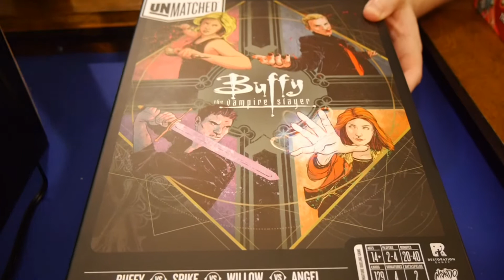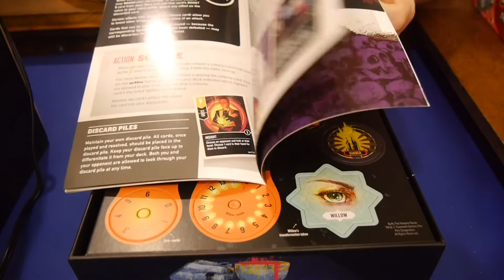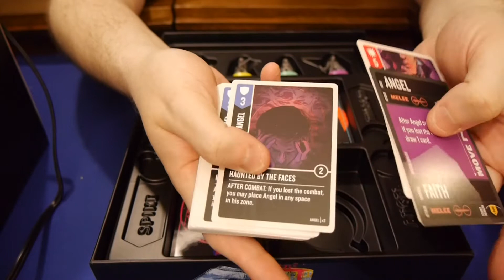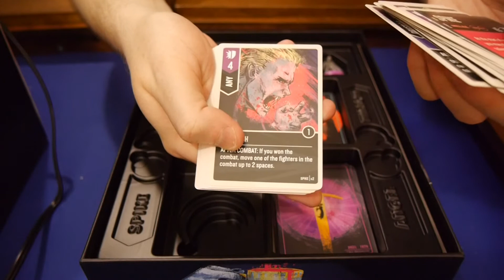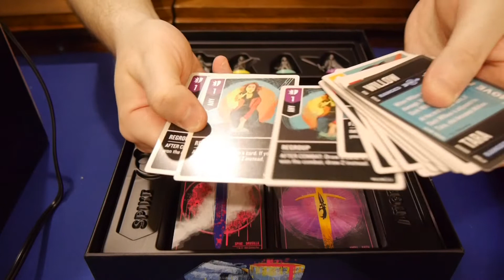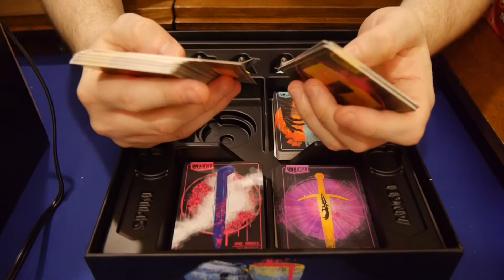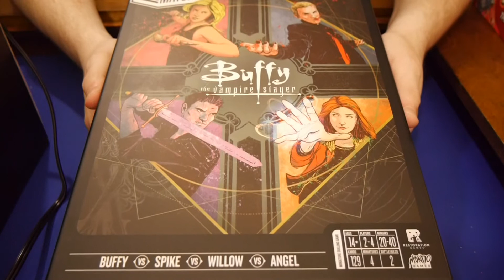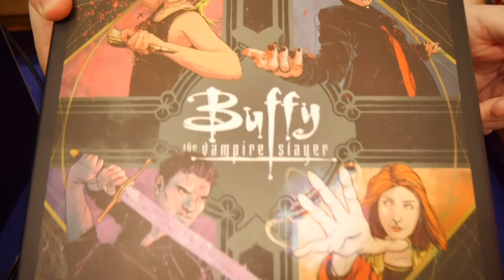Unboxing: Unmatched: Buffy the Vampire Slayer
The world of Buffy the Vampire Slayer comes to Unmatched! Play as Buffy with Giles or Xander, Spike with Drusilla, Willow with Tara, or Angel with Faith. The set allows matched between two and four players and play out battles in the world of Buffy.

Mondo and Restoration Games' Unmatched: Battle of Legends is a tactical combat game pitting unlikely opponents against each other. Pick a hero, location, and get your deck ready to battle it out!